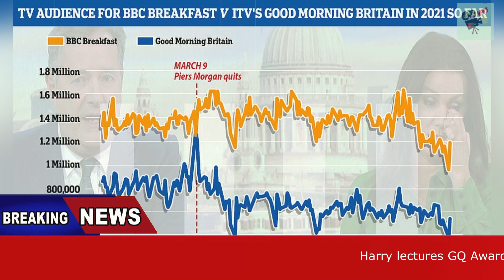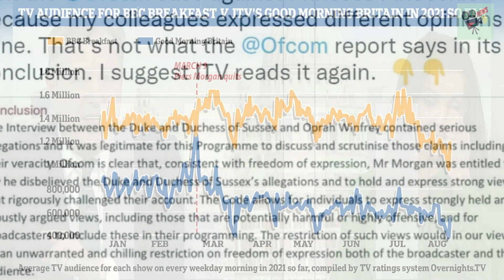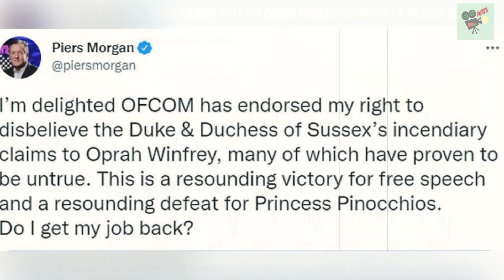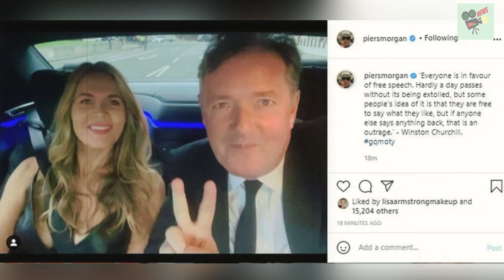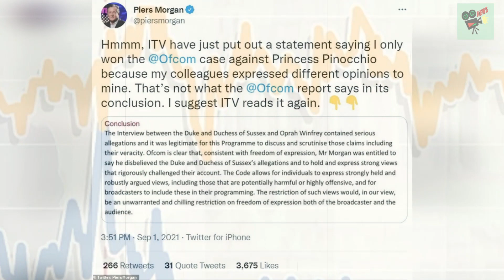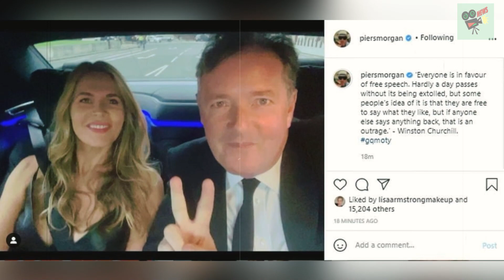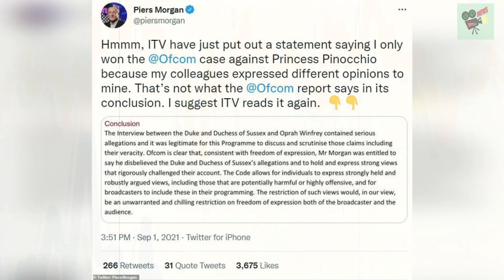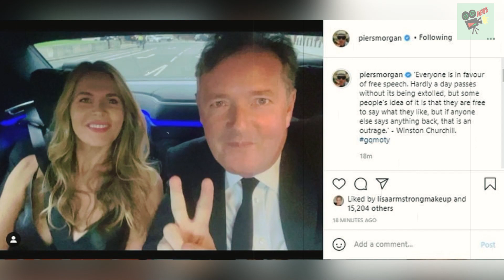Harry lectures GQ Awards about sharing vaccines and claims 'news and social media..., World News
Harry lectures GQ Awards about sharing vaccines and claims 'news and social media misinformation is creating jab hesitancy' - hours after Ofcom backs Piers Morgan (who just happened to be in the audience)

1. UK, UA, Australia News in the World
2. SuperModel or SuperStar News in UK, US, Australia, Canada and World
3. Wierd News in the World by English Language
4. Health News